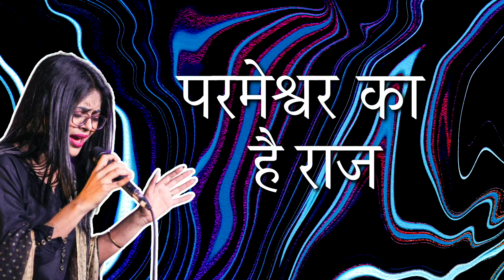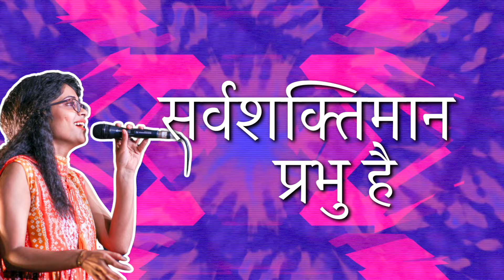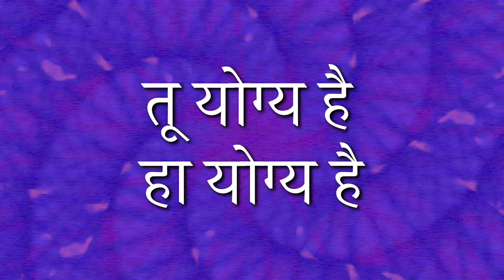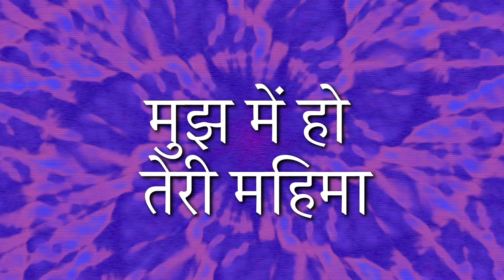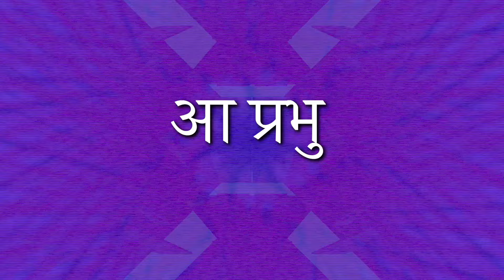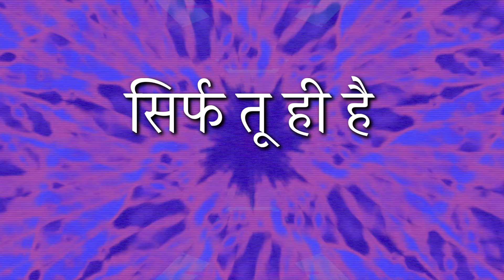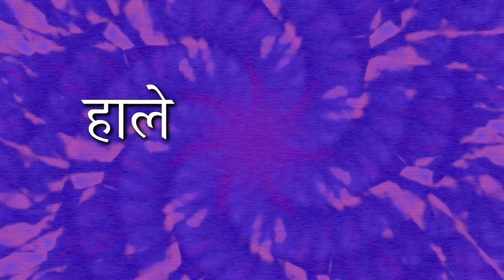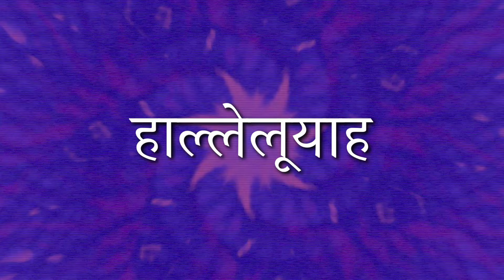Live Worship Set By NewJeevan Worship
0:00 आज का दिन यहोवा ने बनाया है!
4:11 तू है पवित्र!
9:50 आ प्रभु “आराधना”
13:48 अर्पित करूँ!
17:25 हो तेरी स्तुति! (Aise likhna hai?

न्यू जीवन चैनल से जुड़ने के लिए आपका धन्यवाद!
आराधना आत्मिक युद्ध का एक सामर्थी हथियार हैं, जो हमारे जीवन को स्पर्शित करती है।

आराधना हमारे जीवन का वो भाग है, जहां हम प्रभु के चरणों में खुद को समर्पित कर देते हैं। आराधना स्वर्ग के दरवाजों को खोल देती है, जिसमें हम सम्पूर्ण आजादी और आनंद को लोगों के जीवन से बहता हुआ देखते हैं। हमारा विश्वास है की इस आराधना सेट के द्वारा, आप उस आलौकिक आनंद का अनुभव करेंगे।

न्यूजीवन का आराधना सेट हर सोमवार सुबह 9 बजें आएगा! 🙌🏾🙏🏻

📍 Come partner with our vision to empower people to be champions in the area where God has called them.
Account Name- New Life Foundation
IFSC- FDRL0001911